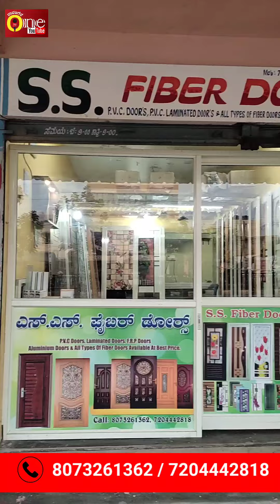ದಾವಣಗೆರೆಯಲ್ಲಿ ರಿಯಾಯಿತಿ ದರದಲ್ಲಿ ಬಾತ್ರೂಮ್ PVC ಡೋರ್ |ಧೀರ್ಘ ಭಾಳಿಕೆ ಕಡಿಮೆ ಬೆಲೆ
*ದಾವಣಗೆರೆ ನಗರದ ವಿವಿಧ ಭಾಗಗಳಲ್ಲಿ ನೀವು ಮನೆ ಕಟ್ತಾಯಿದ್ದೀರಾ..?*

 *ವಾಟರ್ ಪ್ರೂಫ್ ಬಾತ್ರೂಮ್ ಡೋರ್ಸ್ ಅತೀ ಕಡಿಮೆ ರಿಯಾಯಿತಿಯಲ್ಲಿ...*

 *PVC Door's, Laminate Wood door's, FRP doors All type's of fiber door's available.*

 *Main Ring Road Near Navodaya school Davangere 577006.*